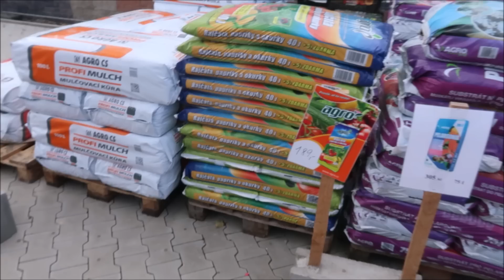VLOG | chystáme se na štěňátka🐶✨🤩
🌻💫Nové video každé PO - ST - PÁ od 17:00✨
Sleduj mě také na Instagramu @christieandbabies

Ahoj! Já jsem Christie✨. Jsem mámou dvou dětí - Victorky (7 let) a Lea (5 let). 👧🏼👦🏼Jsme celkem obyčejná rodina. Do té doby než lidé zjistí, že ještě máme 5 zlatých retrieverů. 🐶🐶🐶🐶🐶
Když ještě navážu na těch 5 psů, také mám chovatelskou stanici Million Reasons a aktivně se věnuji chovu a výstavám.🐶
Budu ráda, když budeš touhle cestou virtuálně kráčet s námi.
Nezapomeň dát palec nahoru a také nezapomeň kliknout na tlačítko ODEBÍRAT, aby ti neutekla žádná videa.♥️
Měj se hezký
Christie💐